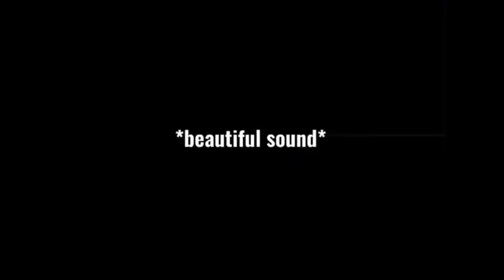L'eterna sfida Automobilistica tra Giappone, Germania e America!!!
Fate la Vostra scelta in maniera educata su quale auto preferite, buona visione a tutti!!!